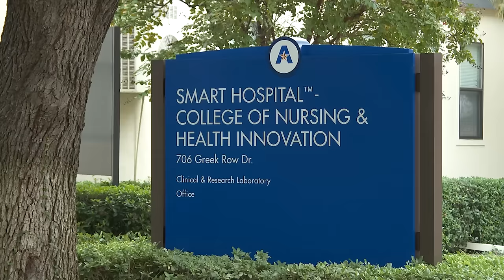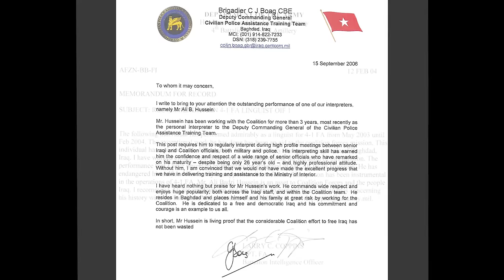Commencement 2015: Ali Alrubaiee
An Iraqi native who acted as a translator for the United States military during the war is graduating from UTA’s College of Nursing and Health Innovation. Now an American citizen, Ali Alrubaiee continues to make a difference in veterans' lives, and he credits UTA with instilling in him a love of community.